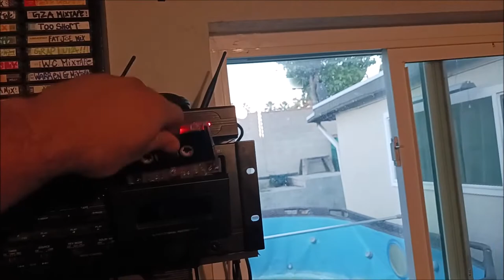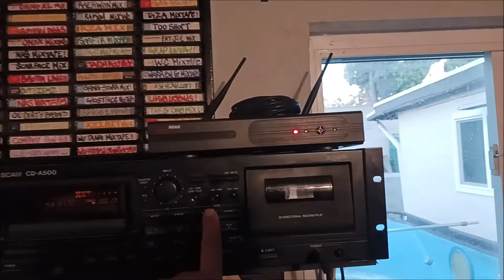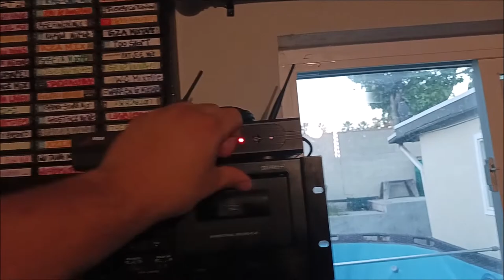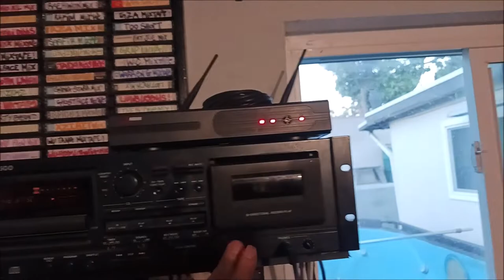Cassette Tape Duplication With Telex Acc-4000 Producing Loud Clear Copies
This machine helped me copy 100 tapes in about 4 hours and most of the copies are very loud and clear. This thing really helped me and saved me tons of time so I am very glad to own it!!